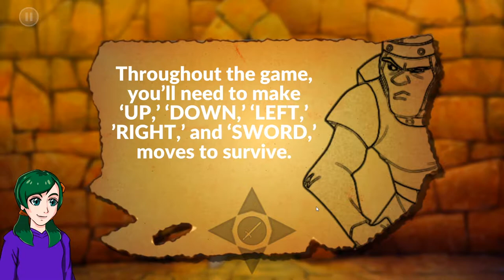Let's Try: Dragon's Lair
Let's try Dragon's Lair, a classic arcade game by Don Bluth and Rick Dyer!

"Let's Try" is a series where I check out a variety of games in my Steam library that I own but have never played, for 30 minutes to 1 hour. Sometimes there's a camera, sometimes not.

I'm also a full-time broadcaster on Twitch, with a focus on creating content for RPGs, retro games, and more!